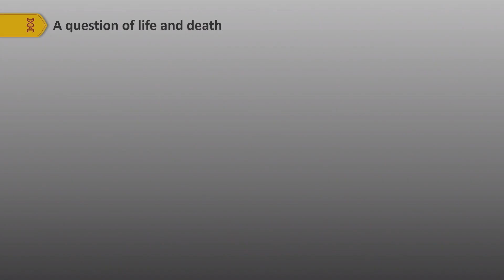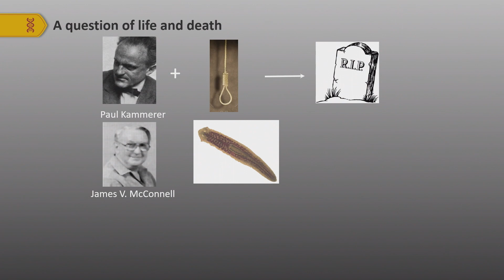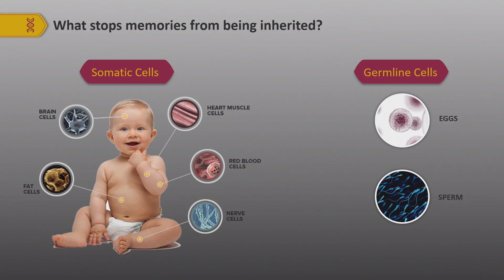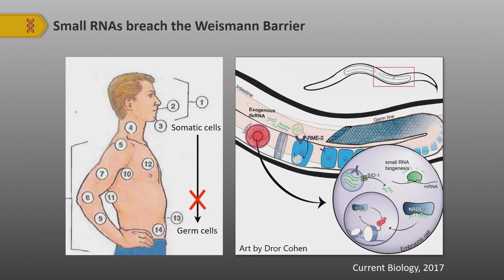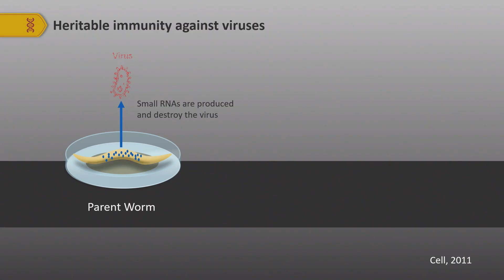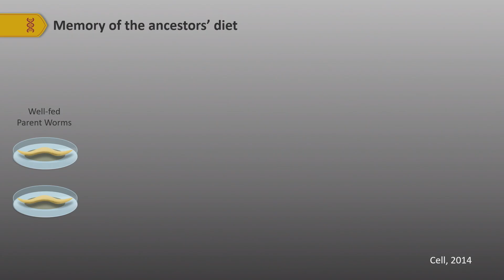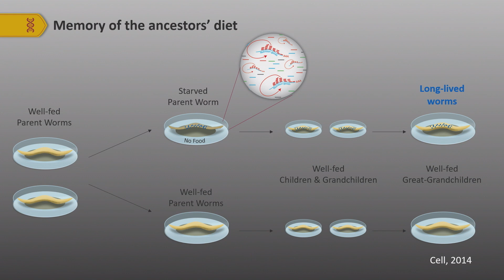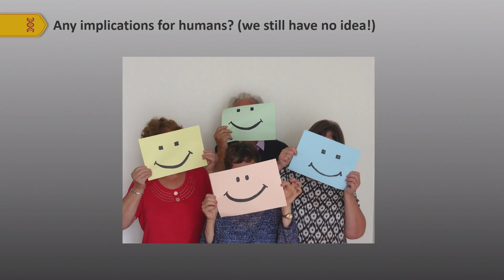“Transgenerational Biology” - The Biology of Heritable Memories | Oded Rechavi | TEDxVienna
Can we inherit memories? This controversial idea, which goes back to antiquity, was rejected since it violates a fundamental dogma known as “The Second Law of Biology”. Traits acquired during life should not become heritable. Your children won’t know the content of the books you read, right? However, we discovered using worms that acquired traits can become inherited nevertheless. Not via DNA, but via inheritance of RNA molecules which obey different rules altogether. Most incredibly, we found that small RNAs made in the parents’ brain control the genes and behavior of the progeny, challenging basic concepts in genetics and evolution. Prof. Oded Rechavi’s mission is to challenge fundamental long-held dogmas. He found an exception to the original “Cell Theory”, provided the first direct evidence that an acquired trait can be inherited (via small RNA molecules, not via DNA changes), discovered a mechanism that allows nematodes’ brains to control the behavior of their progeny, and demonstrated that parasites can be genetically engineered to deliver drugs to the nervous system. This talk was given at a TEDx event using the TED conference format but independently organized by a local community.